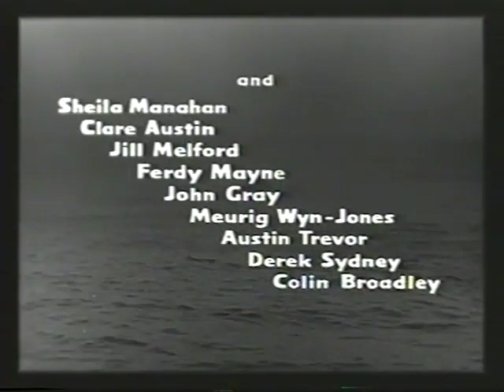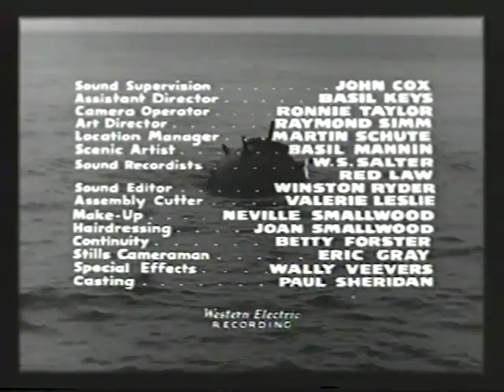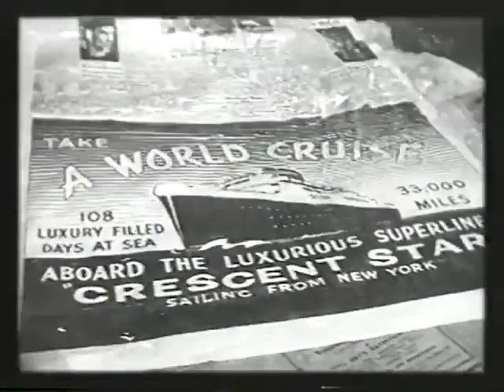Abandon Ship 1957 Drama Thriller Tyrone Power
After a luxury liner sinks, the officer in charge of an over-crowded lifeboat has to decide who can stay on board.